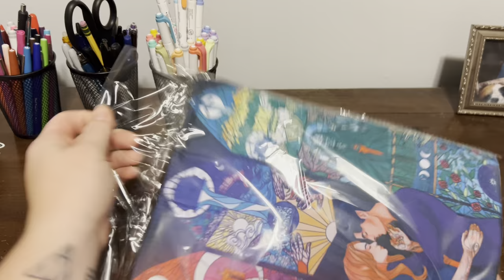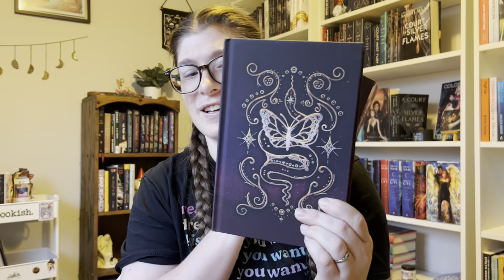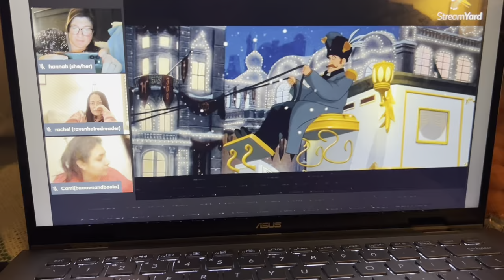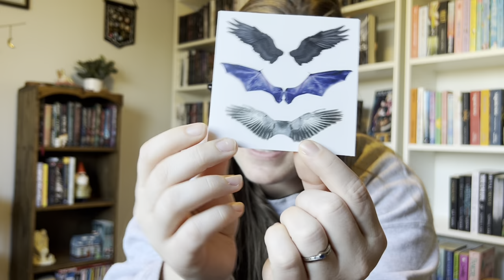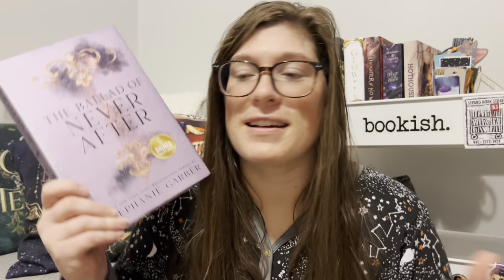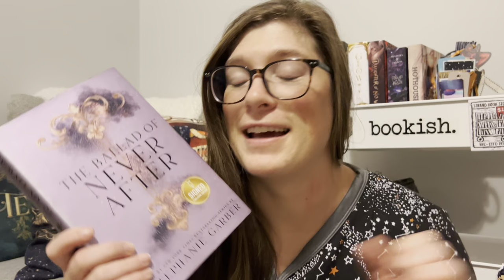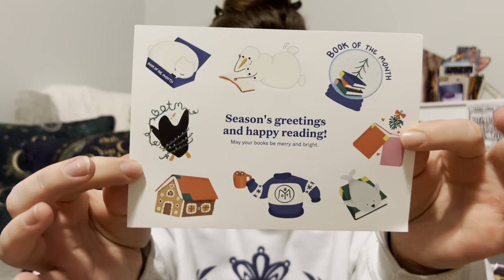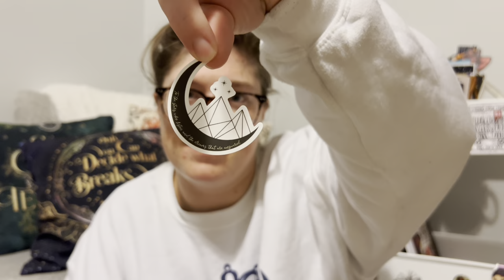first reindeer readathon reading vlog 🦌🎅🏼🎄 | ❄️ bookmas day 5 ❄️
🎄🦌 Reindeer Readathon Info 🦌🎄
Created by @BreakevenBooks
I’m on Team Mistletoe!